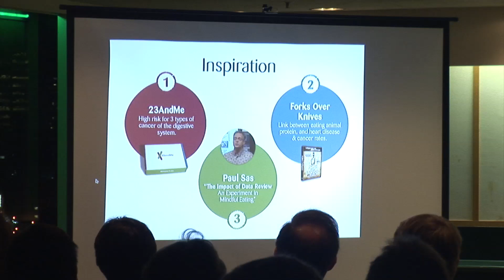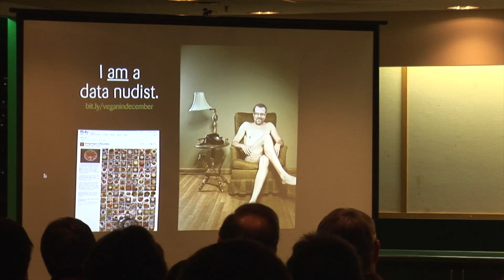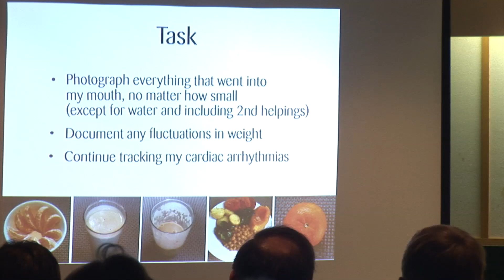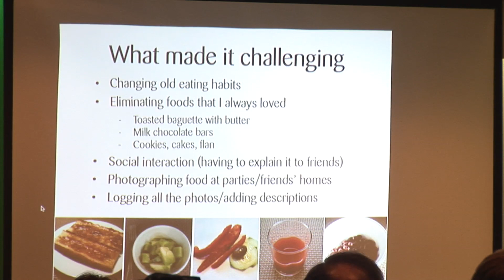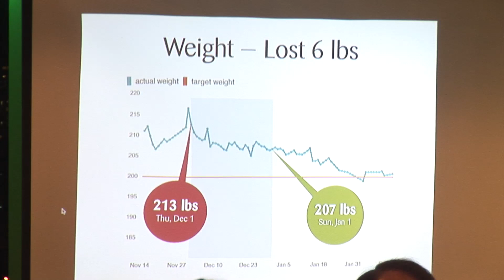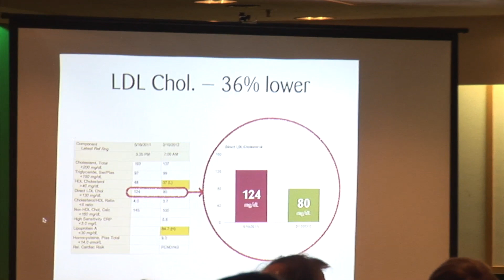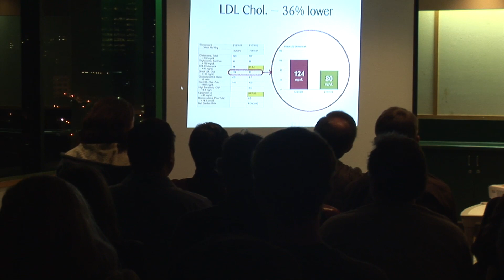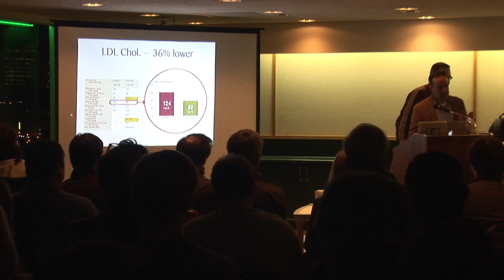Hugo Campos - Going Vegan in December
2/24/12 - Quantified Self San Francisco Bay Area Meetup #23 at Wellness FX in San Francisco.

Hugo Campos talks about "Going Vegan in December"